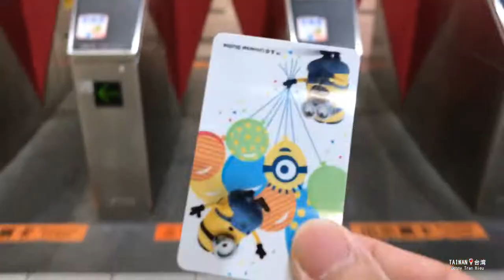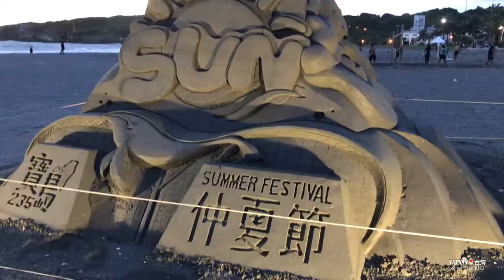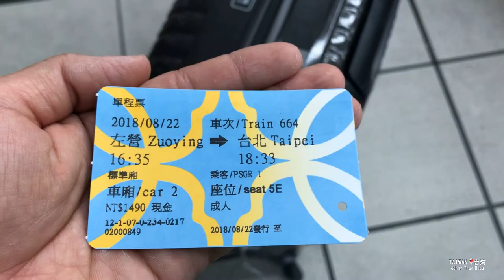Johny Tran Hieu in Taiwan